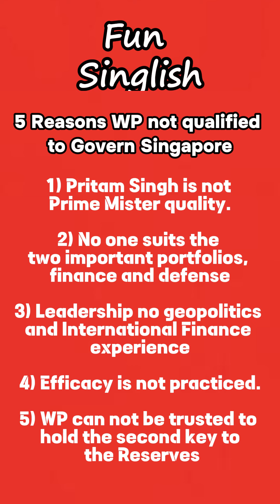Prime Minister Pritan Singh Governs Singapore Scenario, Can A Not ah?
CNA Explains: What happened in the AHTC court case, what the latest findings are and what's next. CNA breaks down the history of the years-long lawsuits involving Workers' Party leaders, what the various judges' findings were and what lies ahead. The court found Ms Sylvia Lim and Mr Low Thia Khiang liable for negligence in the AHTC payments process, The Apex Court also found all three leaders and other town councillors liable for negligence to Sengkang Town Council over the same payments process.

CNA traces the history of the years-long case, what the findings mean and what is likely to occur next.

HOW THE SUITS CAME TO BE
To understand this complex case fully, we first look at the history of how WP came to govern the areas involved.

In May 2011, WP won the five-member Aljunied GRC in the General Election and retained its single seat of Hougang. This was the first time an opposition party had won a GRC.

WP formed the Aljunied-Hougang Town Council, and FM Solutions and Services (FMSS) was set up and hired as the town council's managing agent.

CONTRIBUTORS
With appreciation and thanks, this video was made with the courtesy of the contributors.